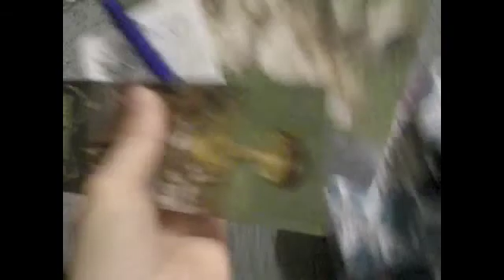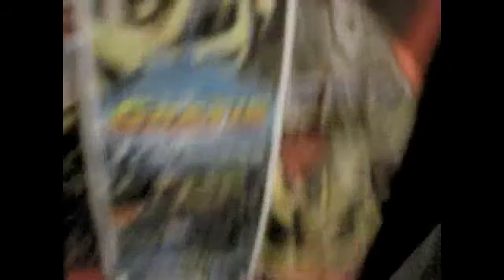International Transformers 2 stuff!!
the shirt my older sister got from Australia

the cereal my 2nd oldest (younger than my aussie sister) got from Mexico